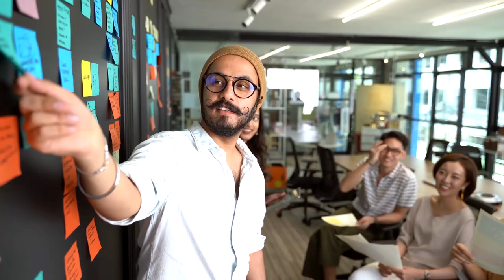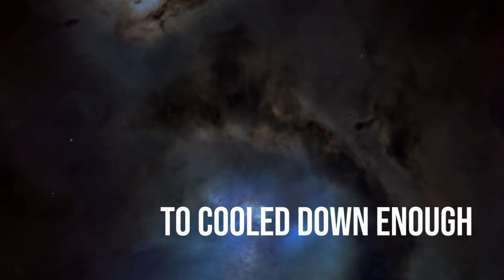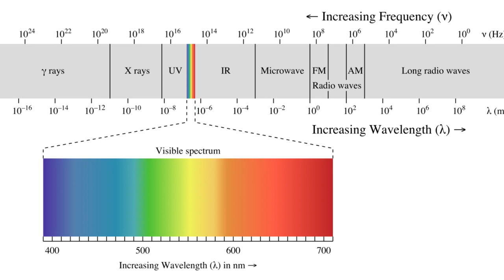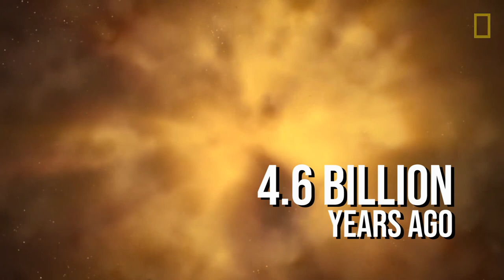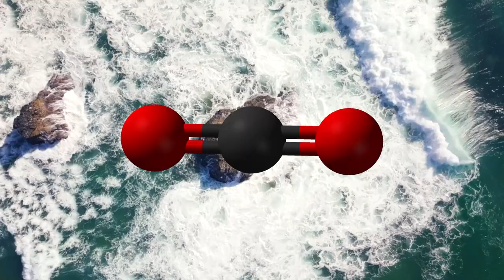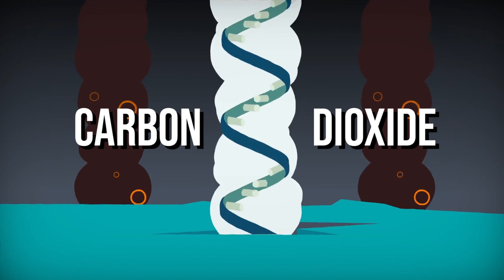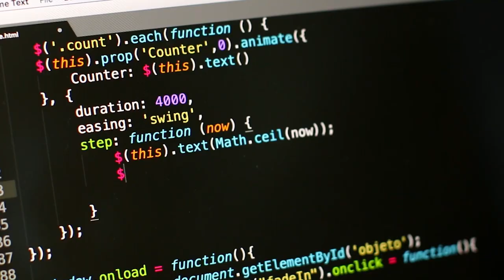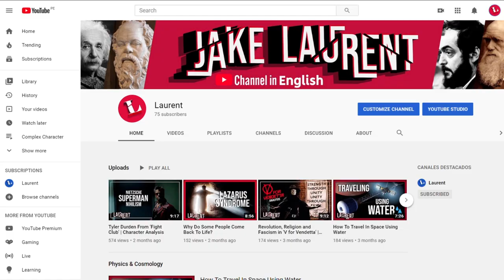How We Got Here: From Big Bang to Google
Living in the Information Age, we are so concentrated with all the stimuli that bombard us that we can come to think that life was always like this, when in reality this lifestyle has only existed for a pinch of all history. To put us in perspective, compare the 25 years that the Internet has been massively distributed to the world, with the 200 thousand years that modern humans have existed. Or even more interesting, compare that time we have been on Earth with the 13.8 billion years that cosmologists think the universe has. We are almost nothing. Of course, everything we see today did not suddenly came. We are the dominant species on this planet thanks to the accumulation of knowledge from generations to generations, we understand how we are here because we study the past. Trying to think about each little event from the origin of everything until today is impossible, but it is worth reviewing the most important events to have a clearer idea of ​​how we got here. Therefore, this time I have selected what I consider the eight most important events in the history of the universe, and our own history as humans, starting from the Big Bang to the current Information Age.